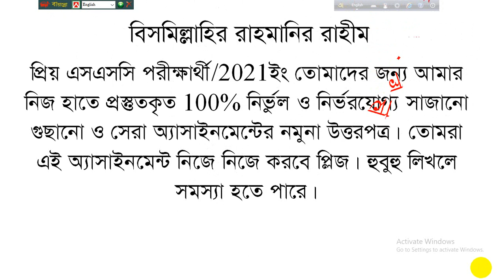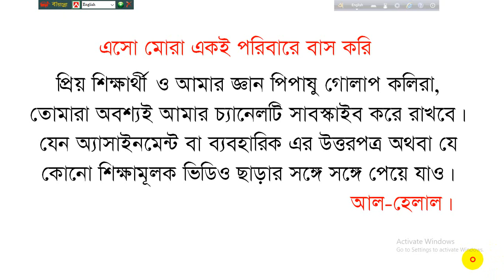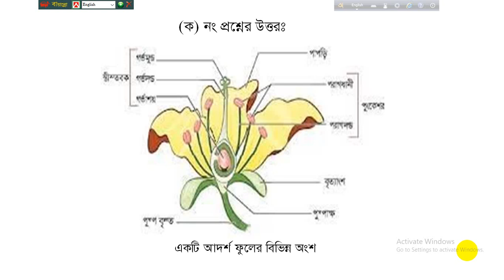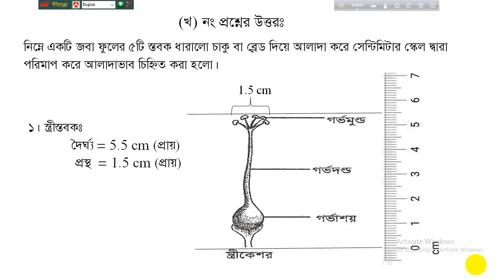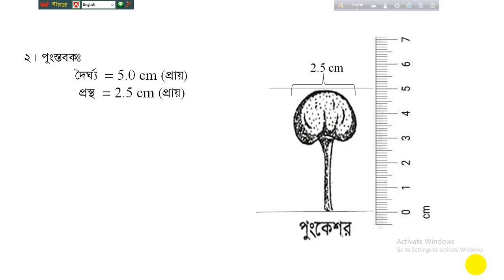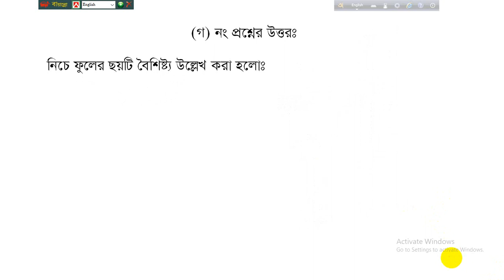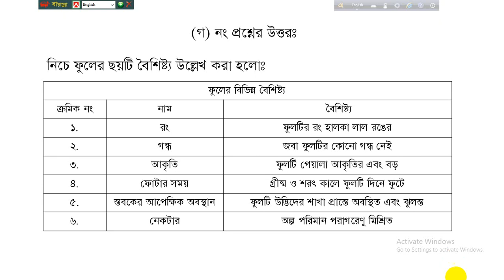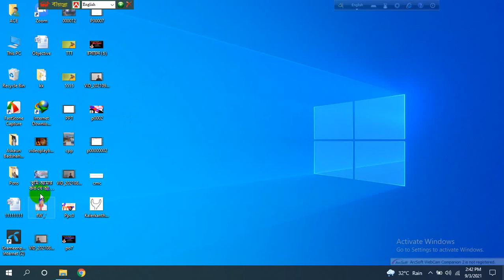SSC -2021, জীব বিজ্ঞান অ্যাসাইনমেন্ট- ০৫ (সপ্তম সপ্তাহ), আল-হেলাল।